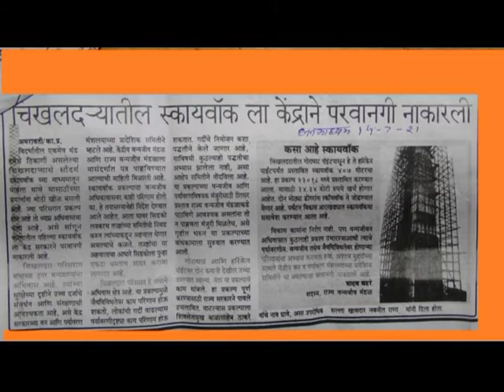SKY WALK CHIKHALDARA